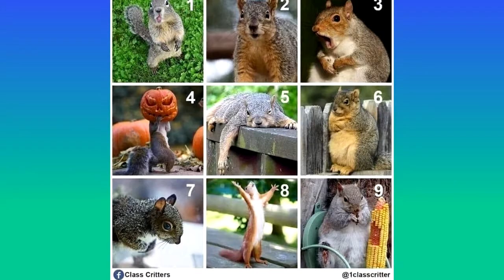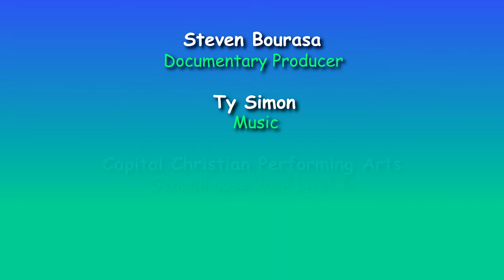NorCal School of the Arts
"NorCal School of the Arts received a CARES ACT program grant from the City of Sacramento to help teachers respond to the effects of isolation and anxiety on students due to covid-19. NorCal School of the Arts Teaching Artists engaged in curriculum, which intentionally weaves Social Emotional Learning (SEL) strategies with Theater Arts exercises while providing 70 classroom teachers in Title 1 schools, in Sac City Unified School District (SCUSD), professional developments with “in class” labs for their students. 70 teachers in SCUSD participated and had a dedicated teaching artist, trained in SEL and theater integration to demonstrate curriculum and lesson plans during in-class labs. This program provided 1700 students in SCUSD SEL and Theater Arts classes during the fall semester. One teacher stated, "The biggest impact is being able to see the improvement of engagement of certain students. Those students shine during Theatre!" Teachers learned engaging exercises to check in and address students emotional needs while also covering ELA and VAPA educational standards.
NorCal teaching artists were trained by the Social Emotional Learning team of experts at Sacramento Unified School District in order to engage in the work."